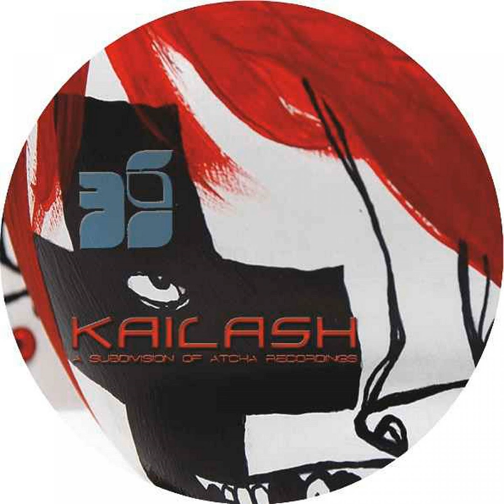Hazard (Mark Broom Remix)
Hazard (Mark Broom Remix) · Luciano Esse · Toni D

Hazard EP

Composer: Toni D, Luciano Esse